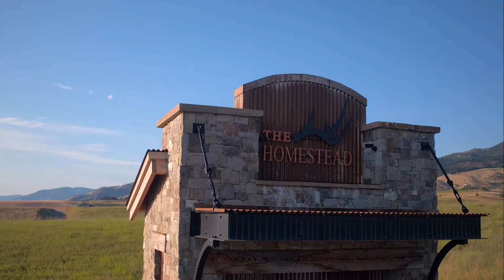The Homestead - Build your Bozeman, Montana Dream Home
If you dream of building your custom Montana home, or are ready to invest in land close to Downtown Bozeman, now is the time to make an appointment to tour The Homestead! Only 17 choice home sites, with lot sizes varying from 4.6 to 53 acres, comprise The Homestead.

Conveniently located on a bench to the West of the base of the Bridger Mountains, and literally within minutes of Historic Downtown Bozeman.

The Homestead offers a rare opportunity for the discerning buyer to “Have It All.”
It is a quick drive to the Yellowstone International Airport, world-class skiing, Blue Ribbon fishing, schools, big-box shopping and boutique strolling, hiking trails, and much more. Owners at Homestead will enjoy how close they are to all the amenities of a thriving college town while being minutes from multiple trails leading into the heart of forested mountains.

All lots come with sweeping “Three-Sixty Views” that encompass the grandeur of the fabled Bridger Mountains, Story Hills, the Gallatin Valley with evening city lights twinkling in the distance, the Gallatin Range and Spanish Peaks, Madison Range, and the Tobacco Root Mountains. One can get lost in the ever-changing sky touching the seemingly infinite vastness of rural lands, mountains, and undulating hills. This is the land of eagles, deer, elk, even the occasional bear—and a place waiting for you to call home.

A landscaped entrance with an attractive Montana-timber style owners’ mail and parcel area greets you. Covenants and reasonable Design Guidelines allow you to build your primary house, a guesthouse, and even a barn/art studio or storage for all the Montana toys one seems to accumulate. Utilities are to the lots, with private well and septic the owners’ responsibility. Specified larger lots may have horses.